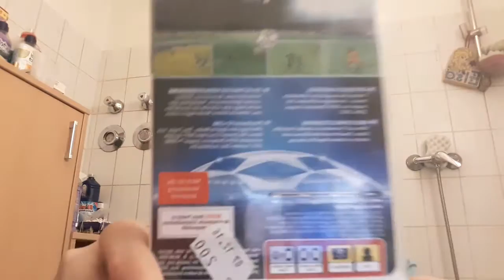Unboxing dostal som od svojho kamoša playstaion portable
Až sa vam toto video páčilo ľudia nezabudnite dať like na toto video budem moc rad za zdieľanie nezabudnite sa prihlasit na odber pre viac mojich videi takže určite toto video zazdielajťe svojim kamošom nak sa o tomto playstation portable dozvedia svami bol David dovtedy sa majťe ahoj.

Lajkujte)
Komentujte)
Odoberajte)
A usmievajte sa)